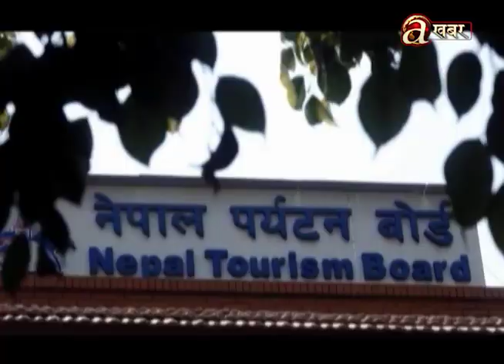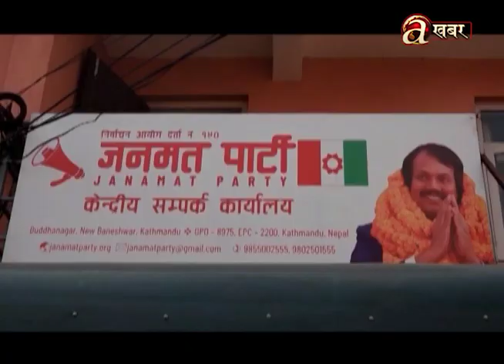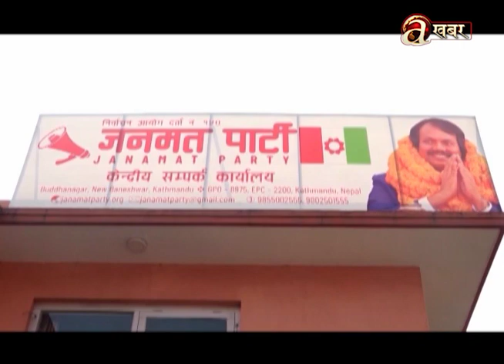खास-खास खबर | 2 PM | 02.12.'23